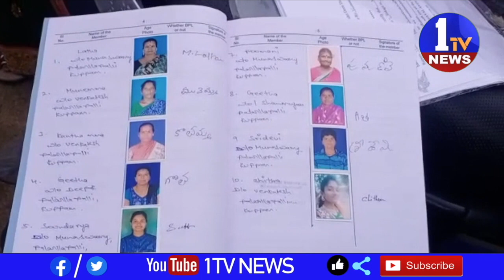చిత్తూరు జిల్లా కుప్పం మున్సిపాలిటీ పరిధిలోని వెలుగు కార్యాలయం వద్ద పలార్లపల్లి గ్రామం డ్వాక్రా మహిళ